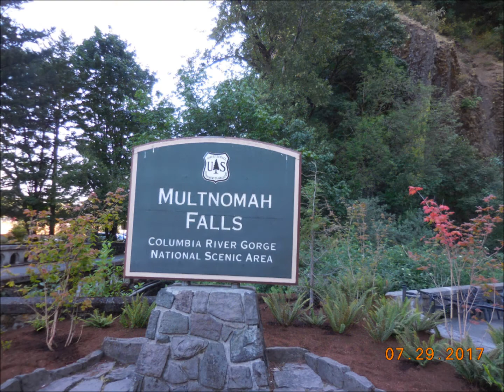West Oregon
We visited Corvallis, New Port, Salem, Columbia Gorges, and Mt. Hood. To view Portland Oregon, click